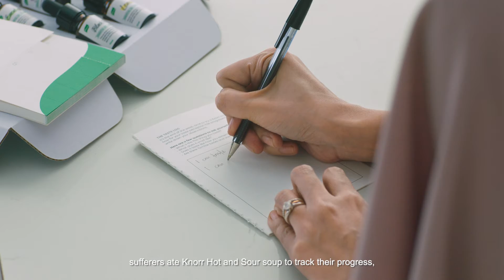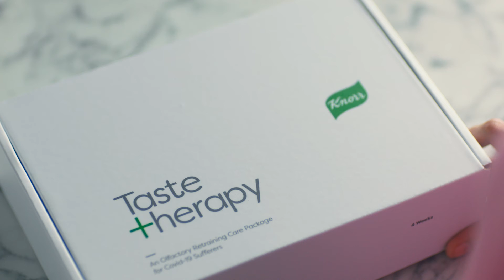Knorr - The Taste Therapy Kit